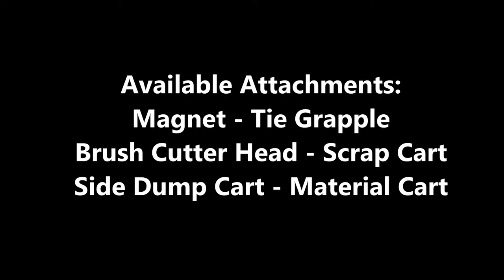RCE Tie Cranes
With outstanding lift capacity, swing torque and drawbar pull, RCE's Tie Cranes are highly productive. Boasting a tight tail swing, the Tie Crane is ideal for confined spaces. Several attachments available - customizable and emissions compliant. Five Tie Crane models available, including one specifically designed for Third Rail Applications.